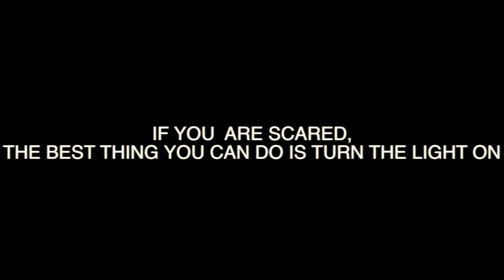Happy Halloween- By Marco Marini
This video is my new track to say "happy halloween" to all of you. WARNING: DON'T LET SEE THIS VIDEO TO CHILDREN OR PEOPLE WITH HEART PROBLEMS. After this, enjoy!! :)